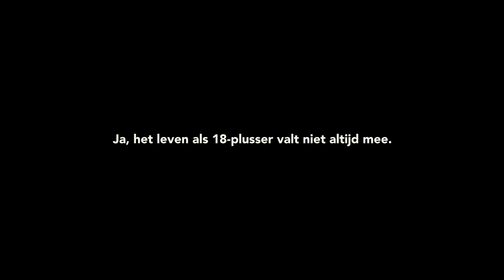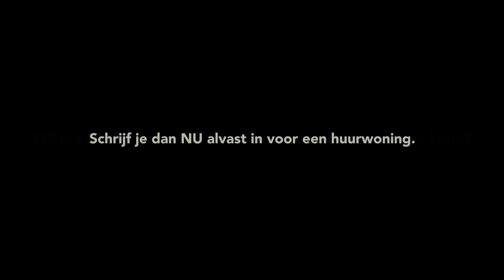Ben jij 18+ en woon je in Stein?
Het leven van een 18-plusser valt niet altijd mee. Wil je straks zonder problemen op jezelf gaan wonen in Stein? Schrijf je dan NU alvast in voor een huurwoning. Gaat dat in ieder geval heel smooth. 18+? Inschrijven voor een huurwoning dus!